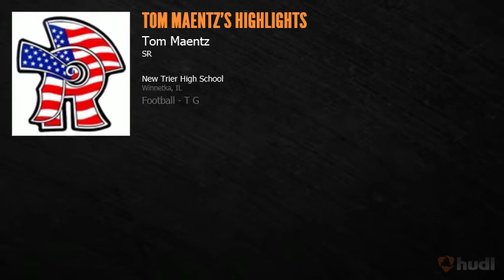New Trier Football 2012 - Tom Maentz - 65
New Trier Football
Tom Maentz
6'5" 210 lbs
Offensive Line
Hudl.com